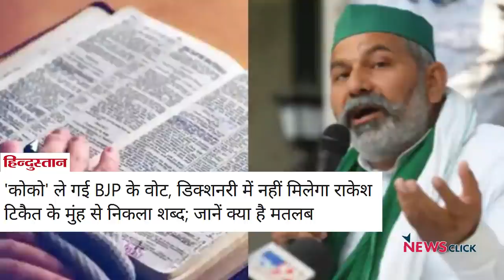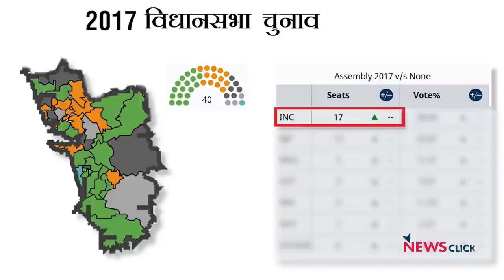प्रेम दिवस पर यूपी, उत्तराखंड और गोवा की चुनावी परीक्षा: क्या वोटर नफ़रत को कहेंगे ना!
उत्तर प्रदेश में 10 फरवरी को पहले चरण का मतदान संपन्न हो गया। अब दूसरे चरण की बारी है। और दूसरा चरण है प्रेम दिवस के दिन। जी हां, 14 फरवरी, वैलेंटाइन डे। इसी दिन एक ही चरण में उत्तराखंड और गोवा के चुनाव भी संपन्न होंगे। इसलिए यह दिन और भी महत्वपूर्ण हो जाता है। चुनाव चक्र के इस विशेष एपिसोड में हमने यूपी के साथ बात की उत्तराखंड और गोवा चुनाव की।